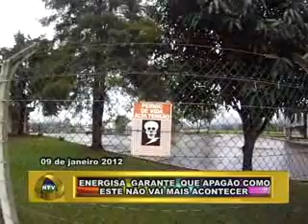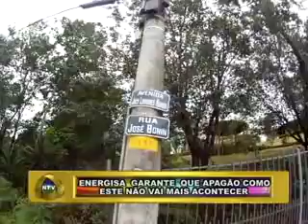PLANTÃO NOVA TV FRIBURGO RJ ENERGISA GARANTE QUE APAGÃO COMO ESTE NÃO NÃO MAIS ACONTECER